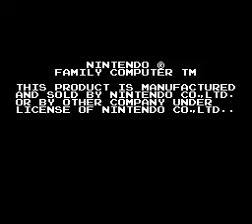SDガンダムスクランブルウォーズ マップコレクション №１